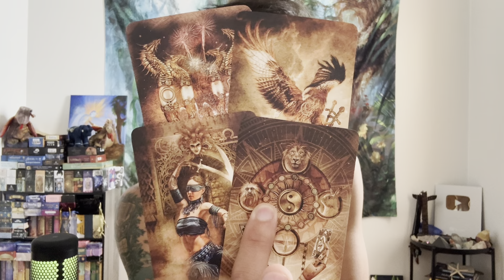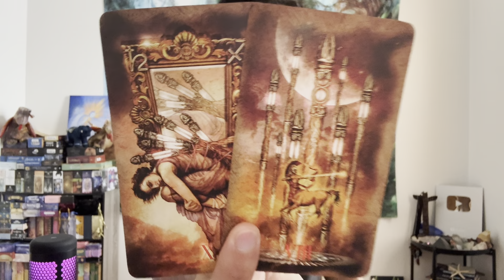Virgo ♍️ - Prediction For The Next 3 Months -- October - December 2023.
This is your next 3 months prediction reading for Virgo from October to December. We will look at what is currently going on with you and what you need to know for the rest of the year. This can be in love, relationships, friendships, family, finance, career, personal development, and spiritual development. We will see what the cards have to say.

Decks used in this reading:
Mystic Palette Tarot (Muted Sepia)